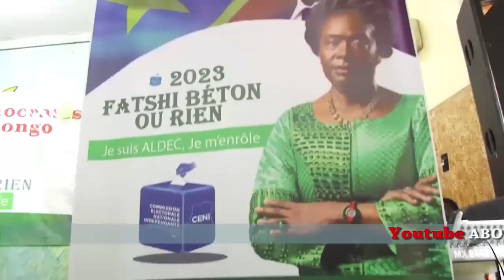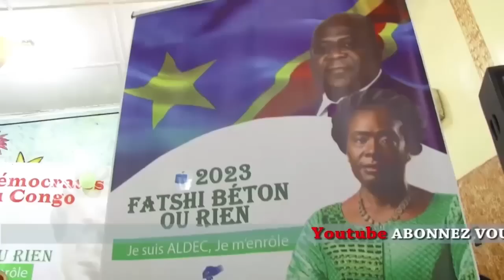JOEL KITENGE SANS PITIÉ RÉVÈLE. VK AZA INGRAT POL. KAGAME SANCTIONNÉ DÉTRACTEURS EN BROUSSE SUIVEZ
DÉTRACTEURS NA ZAMBA, M-23 FRAPPÉ, KAGAME SANCTIONNÉ